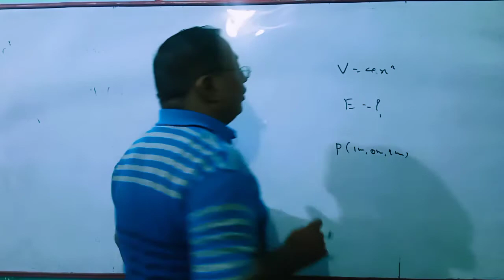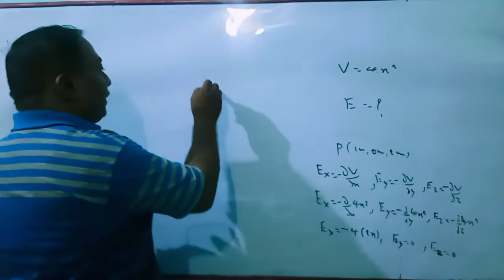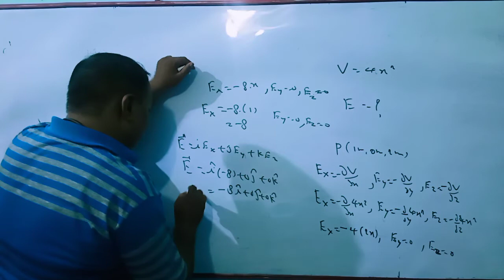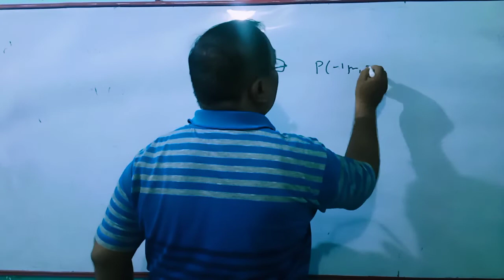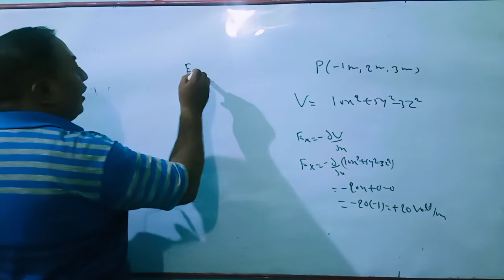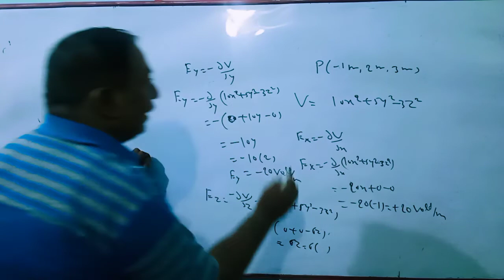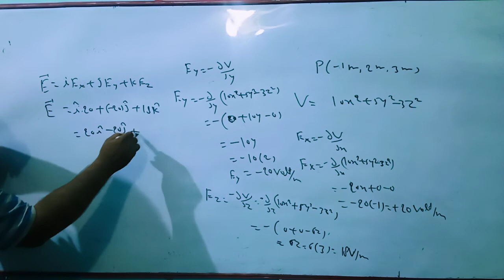Numerical on electrostatic potential